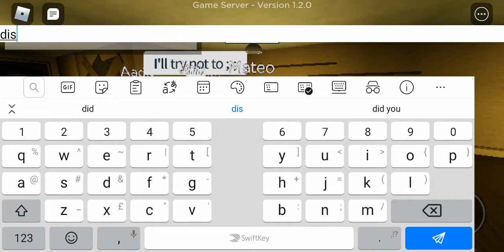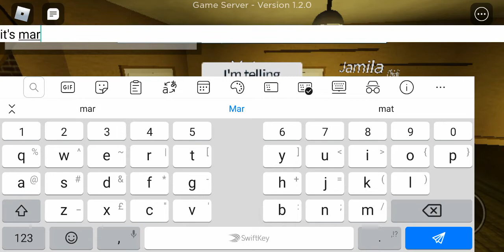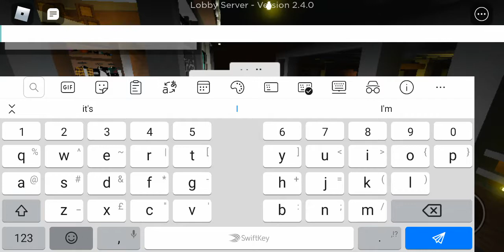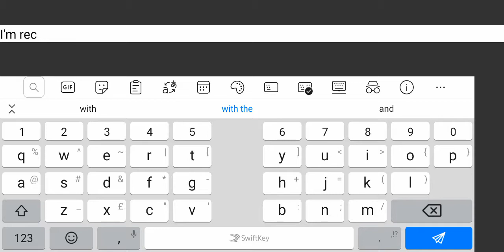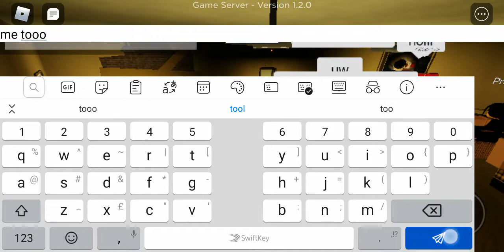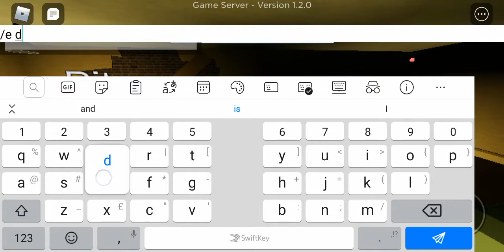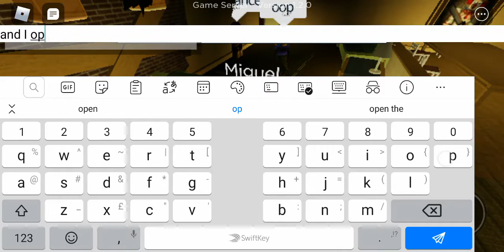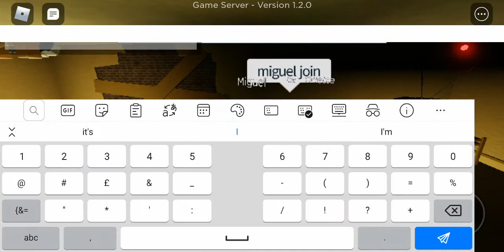Flicker (roblox)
I play flicker which is a murder mystery game on roblox